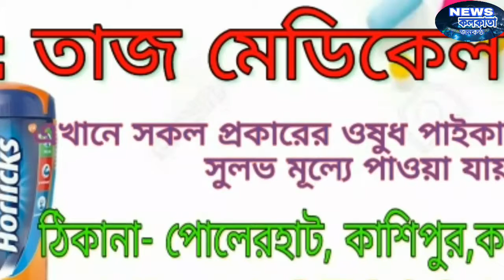বিজেপির বাড়িতে দুষ্কৃতীহানা,মারধোর থেকে বাদ নেই পরিবারllbjp leader attick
বিজেপির বাড়িতে দুষ্কৃতীহানা,মারধোর থেকে বাদ নেই পরিবার